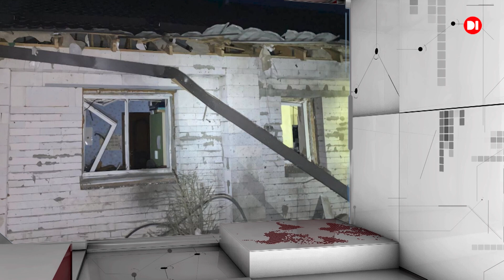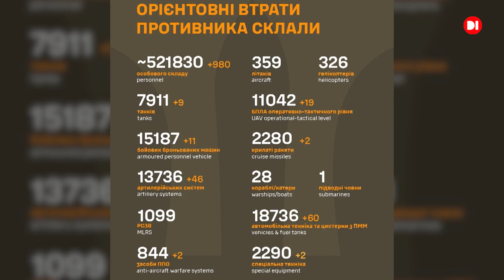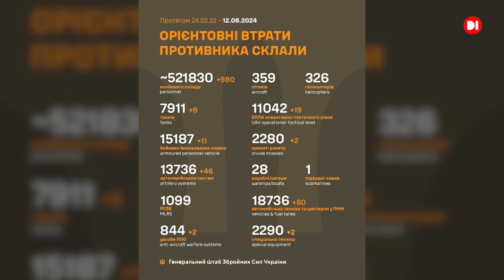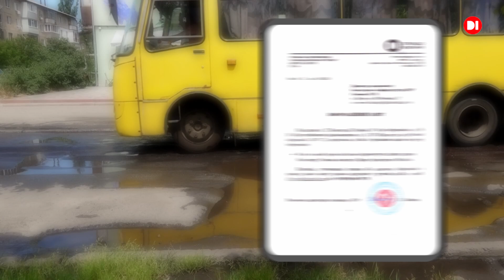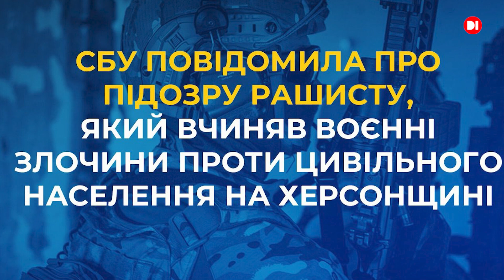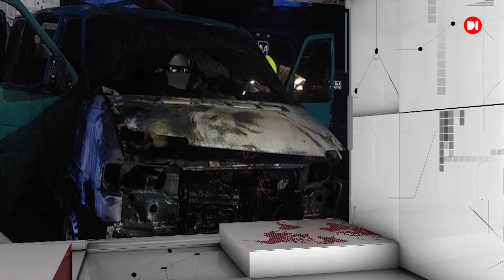Новини на D1. 12 червня 2024. 17:00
Сьогодні у випуску:

- Ворог атакував область шахедами і артилрією. Є постраждалі.
- Наші захисники збили в небі над Україною 29 ворожих повітряних цілей.
- Дитячий відпочинок для дітей наших Героїв